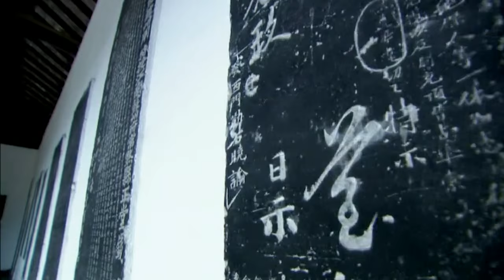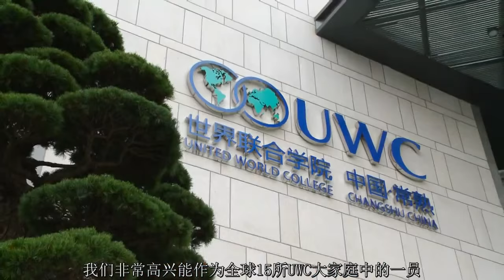UWC Changshu China, a self-introduction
“UWC Changshu China, a self-introduction”, and kick start video for the Grand Opening.